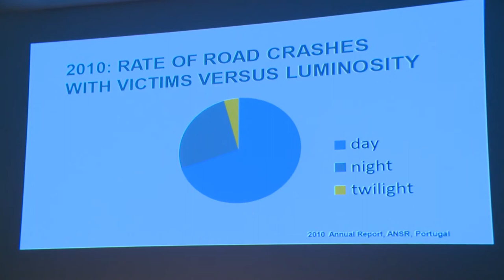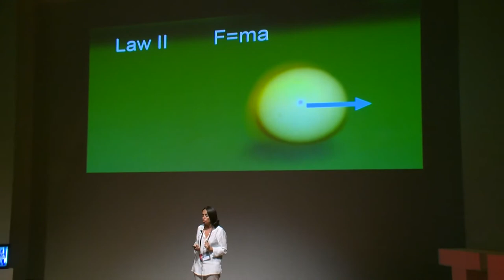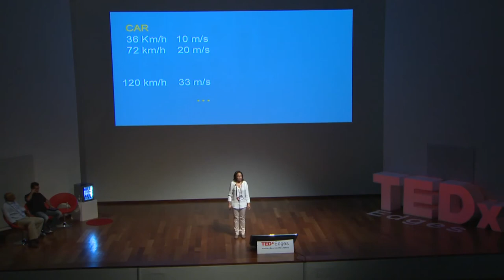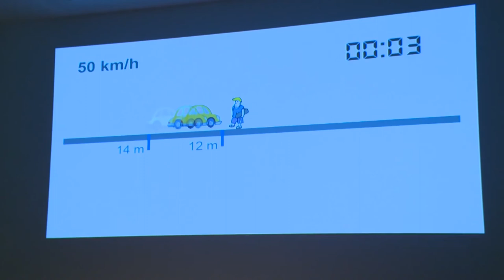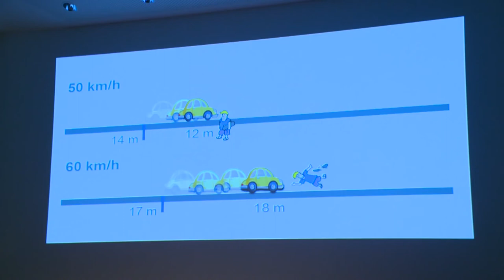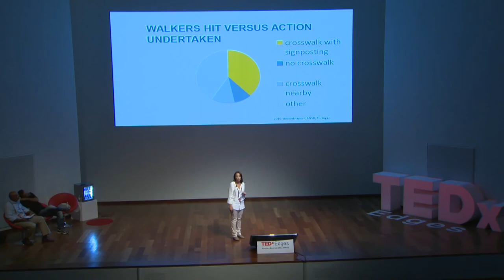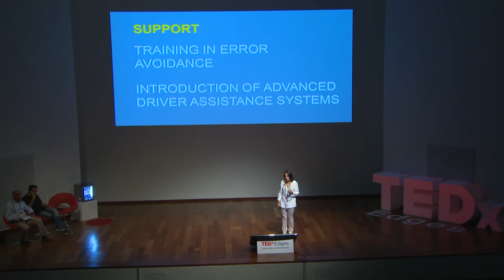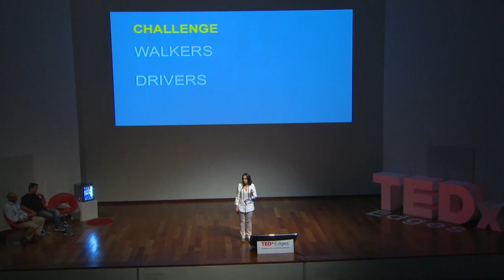TEDxEdges 2011 - Ana Mourão - "Newton's Laws on the roads"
Ana Mourão earned her MSc and PhD degrees in Physics at the Lomonossov Moscow State University in 1988. She is Associate Professor in the Department of Physics at IST-Instituto Superior Técnico, Lisbon. She is also Coordinator of the Master´s Degree in Physics and Technology at IST and vice-president of CENTRA - the Multidisciplinary Center for Astrophysics.